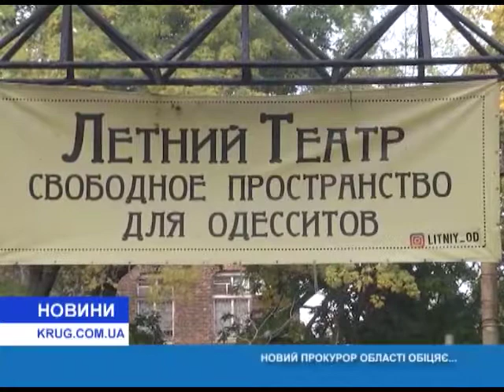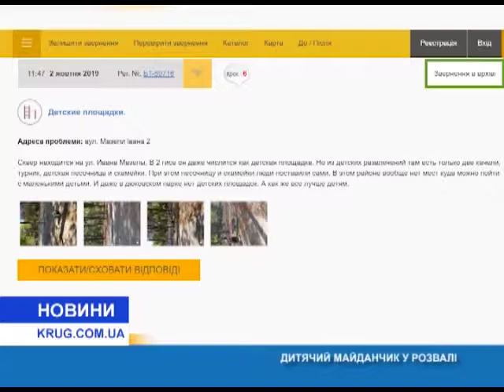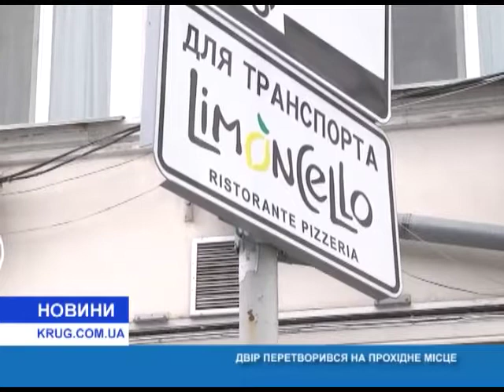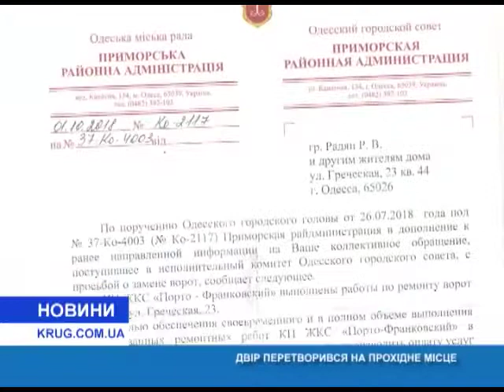Новости(рус.) от 30.10.2019